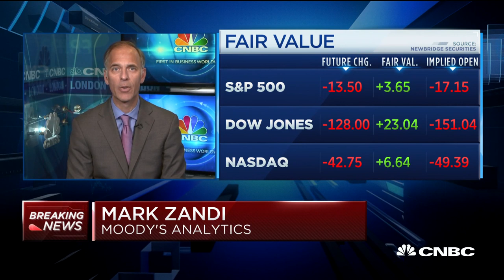Job growth consistent with stable unemployment, says Moody's Mark Zandi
Mark Zandi, chief economist at Moody's analytics, joins "Squawk Box" to discuss new payroll numbers from ADP and the state of the economy.